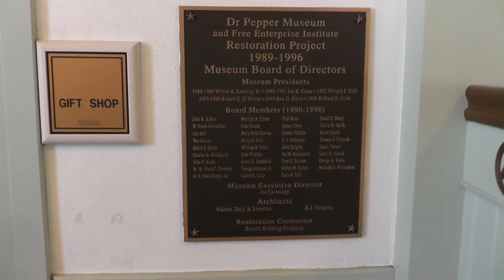Texas 2014 - Waco/Dr Pepper #002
Der erste Tag war in Waco. Hier habe ich die Richland Mall und das Dr Pepper Museum besucht.